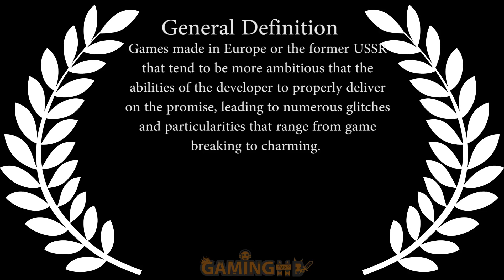The Gaming Codex #60: Eurojank and Slavclunk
Eurojank and Slavclunk - You may have seen these words float around the interwebs in the past few years, more so in the last months, but what do they mean? What is a slavclunk? Is it like a eurojank? What do any of them mean? You’ve entered the Gaming Codex, and your answers lie ahead.